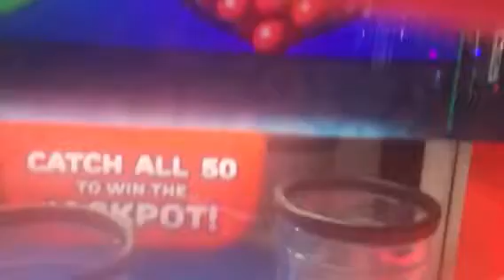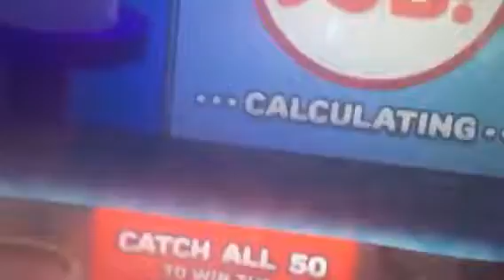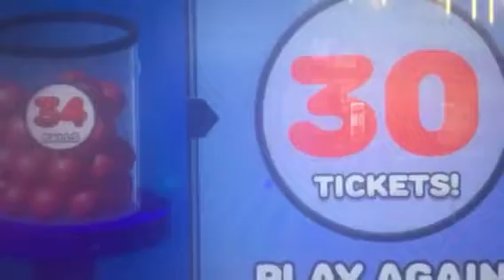Celebrity theaters half price Wednesday quick drop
Quick drop